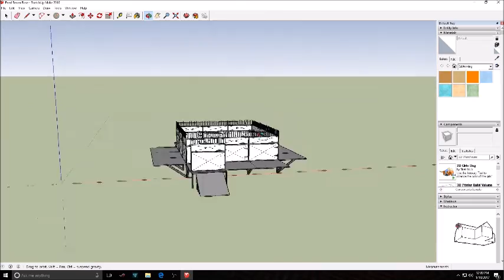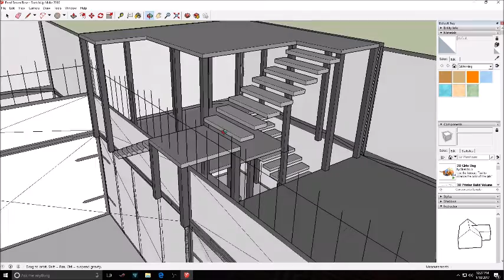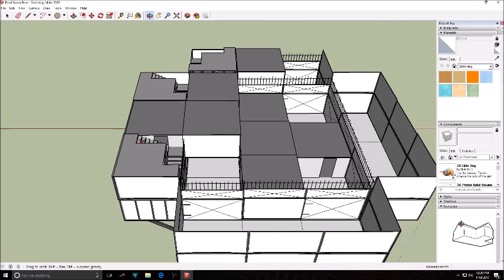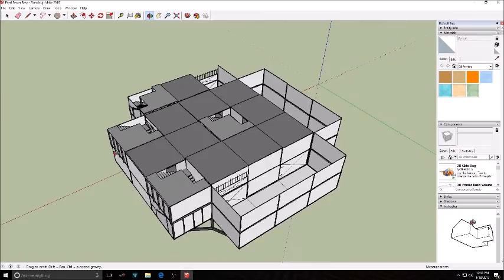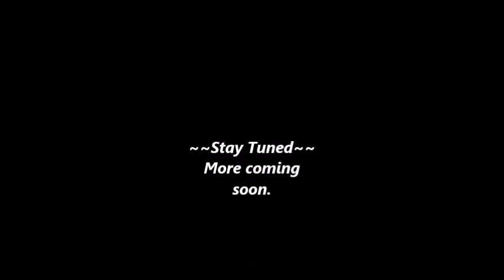H1z1 Base Design- Small Maze Base!! 1/18/17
Another base design. Made this design on the server I'm playing on right now. After so many cheaters showed up a lot of my buddies went to play other games so I made a 1 deck base just for myself. Hope you guys enjoy. Thank You.